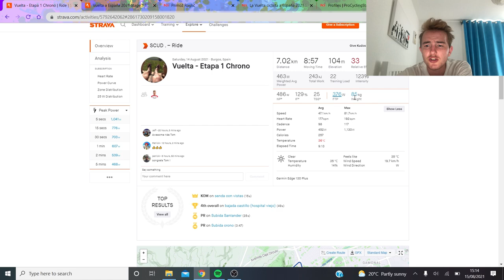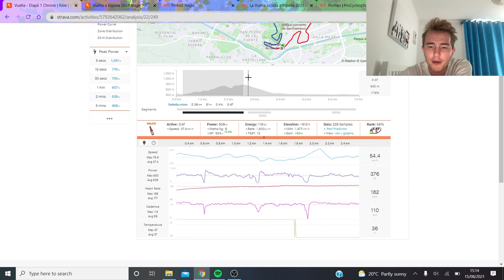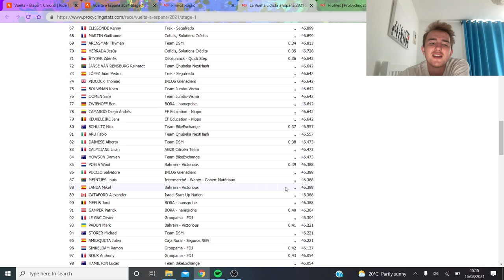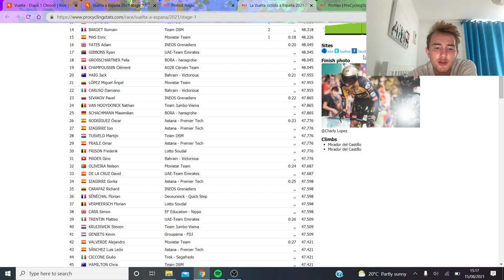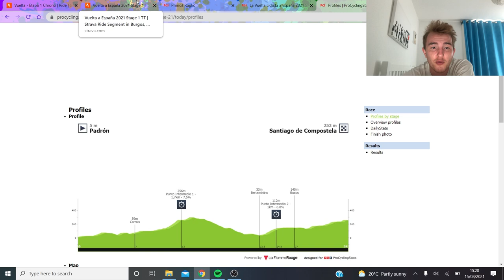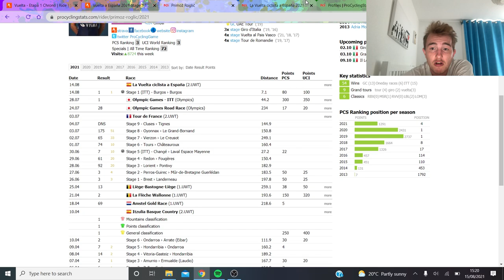Why Roglic TT win is not THAT IMPORTANT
Primoz Roglic won the opening Vuelta Time Trial and put time into all of his GC rivals however is it actually that relevant to the race as a whole and why it isn't disastrous for his GC rivals.